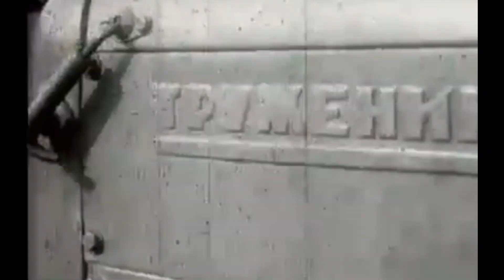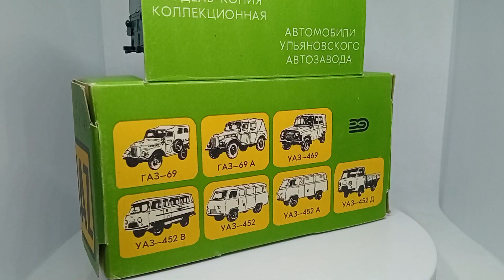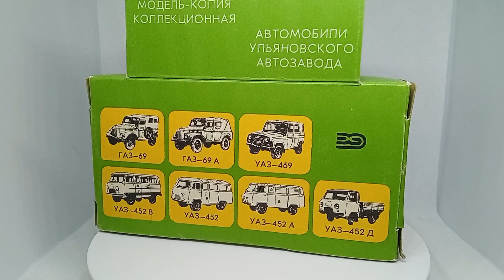Масштабная модель СССР ГАЗ-69 1:43 / GAZ-69 USSR 1:43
Краткий обзор модели ГАЗ-69 Херсонского завода "Электромаш" в масштабе 1:43

Основные справочные данные и фотографии были найдены на следующих ресурсах:
- rcforum.ru
- lmccforum.lviv.ua
- auction.violity.com.